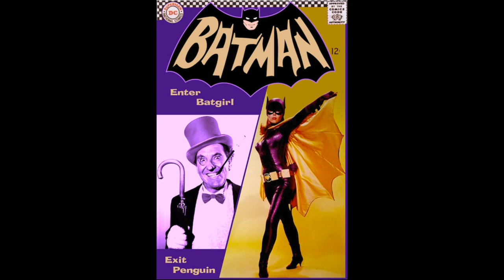Batman 1966 Digital Art Gallery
A collection of my digital sketches of Batman, Robin, Batgirl, the Batmobile, and the Big 4 of the Rogues Gallery.  Also includes mock-ups of comic book covers inspired by the old Gold Key comics.  Drawn on Paintbrush (the Mac version of MS Paint).